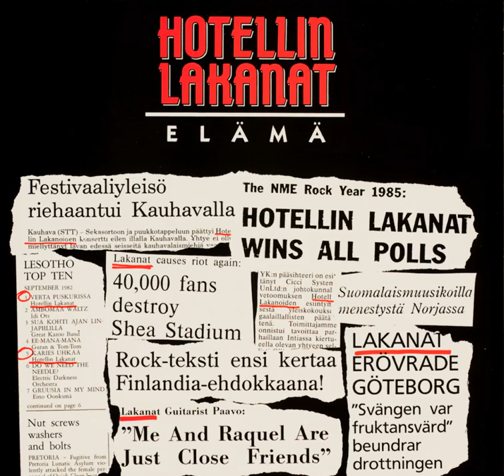Elämä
Elämä · Hotellin lakanat